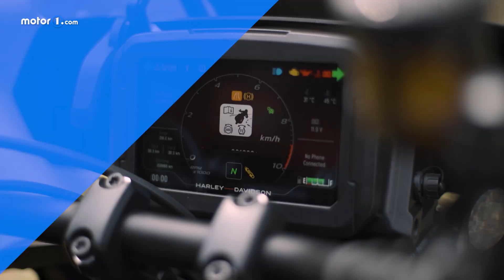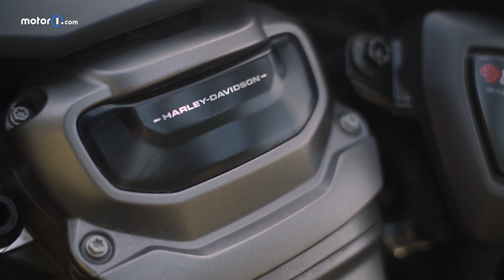Harley Davidson Pan America: Andamos na nova rival da BMW R 1250 GS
Após muita antecipação, a Harley-Davidson anunciou a chegada da Pan America para o mercado brasileiro. A primeira grande aventureira da história da marca norte-americana será oferecida como linha 2022 e em versão única, a Special, mais completa da linha. Seus preços partirão de R$ 143.800. O lote de lançamento sairá por R$ 139.995 até o final destas primeiras 120 unidades. Todas serão montadas em Manaus (AM) com peças importadas.

A Harley-Davidson Pan America foi lançada há mais de um ano para o mercado norte-americano e as primeiras unidades da inédita big trail da empresa começam a chegar às lojas brasileiras a partir do segundo semestre, com as vendas tendo início em julho, com as reservas tendo incício em 2 de maio. Sua missão por aqui é pegar uma fatia do seguimento das grandes aventureiras de luxo, que incluem a BMW R 1250 GS e a Ducati Multistrada V4S, recém-apresentada por aqui.